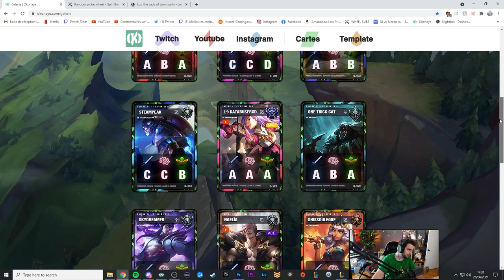On lui a demandé de faire la Game Parfaite et .. il l'a faite.